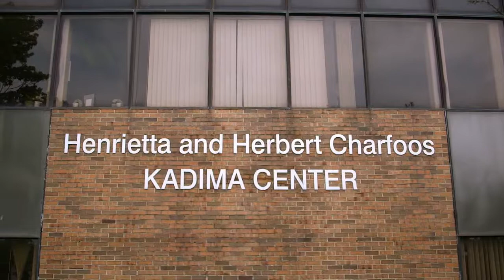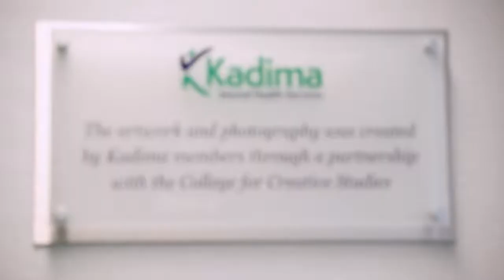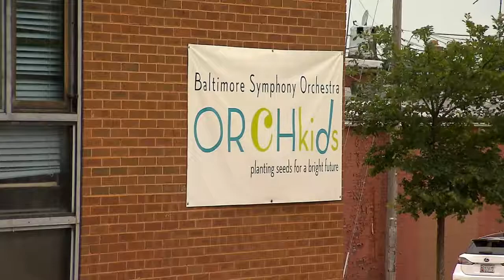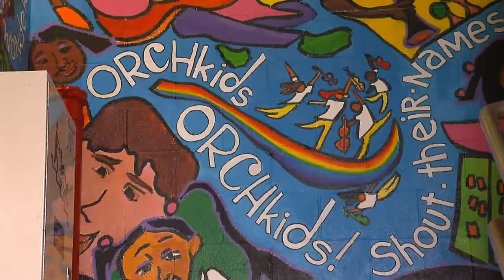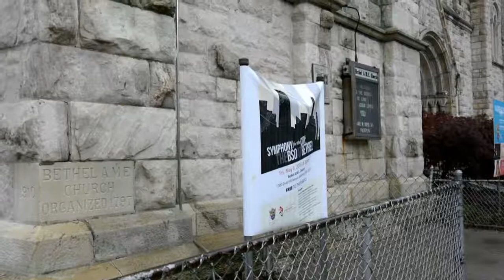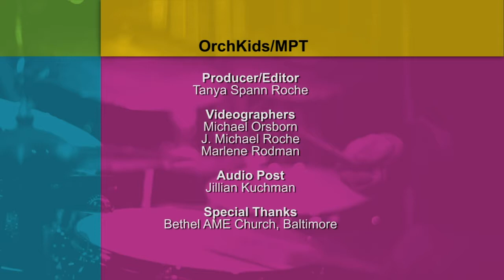Expressions Through Art | Detroit Performs Full Episode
Kadima Mental Health Services enlists the help of the Detroit Symphony Orchestra to bring the arts to their clients; painter Linda Ward sheds light on her 500 Portrait project; and after school music program, OrchKids. Plus, Kadima former president and current supporter/volunteer, Janet Aronoff, welcomes DJ Oliver to her home for the Kadima and DSO concert. Episode 902